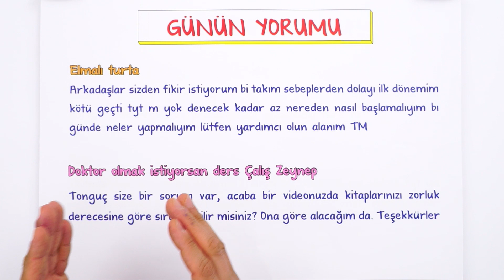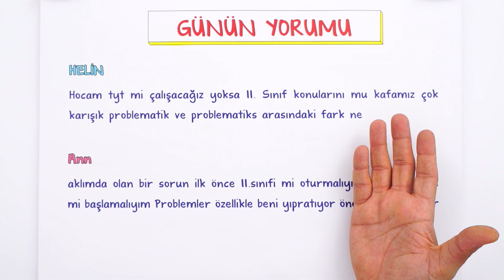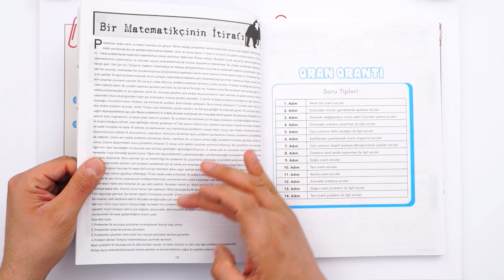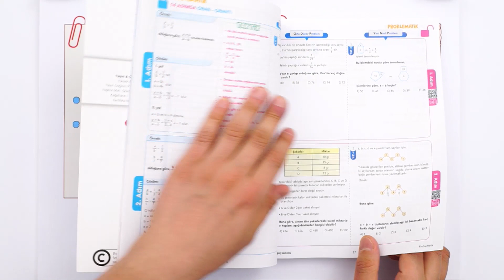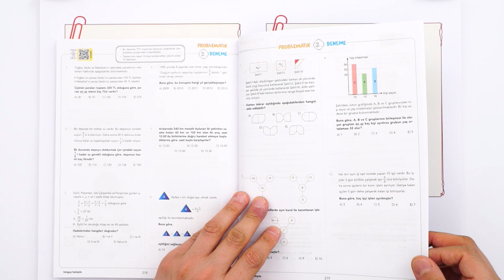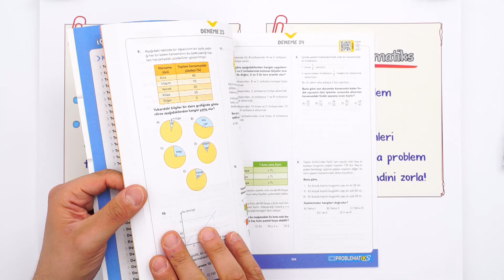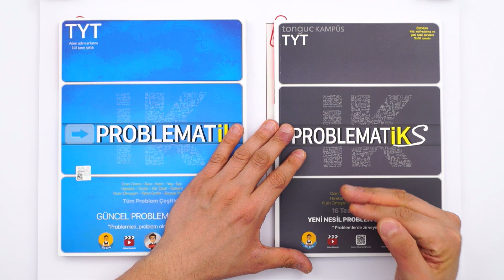TYT Problemlerini Nasıl Çözerim ❓ Hangisi Sana Göre ❓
Merhaba Arkadaşlar 🥰
Siz sordunuz, Tonguç Akademi cevaplıyor! TYT Problemler konusunda hangi kaynakları kullanmalıyım, hangisi daha zor?
Hepsi ve daha fazlası bu videoda! İyi seyirler! 😎